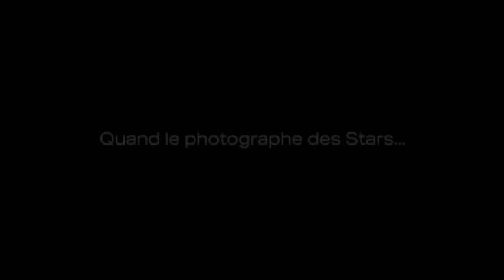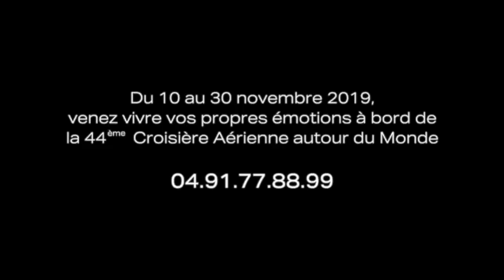La Saga du 43ème Tour du Monde TMR - Épisode 1, Rio de Janeiro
La 43ème Croisière aérienne autour du Monde est partie !

Découvrez les images de la première escale du Tour du Monde à Rio de Janeiro !

Pour plus d'informations sur la 44ème édition du Tour du Monde TMR, rendez-vous ou appelez directement nos Hôtesses au 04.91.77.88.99 !

Bon visionnage, avec TMR !